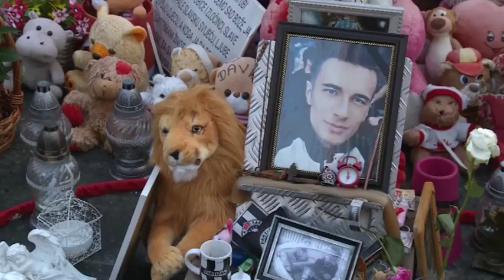Banja Luka: Pravda za Davida 127. dan 30.07.2018.